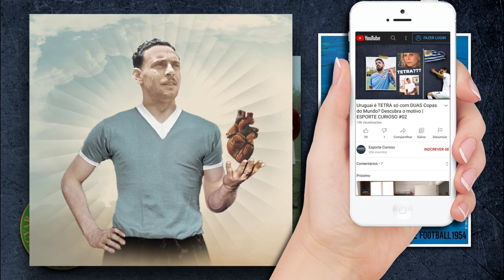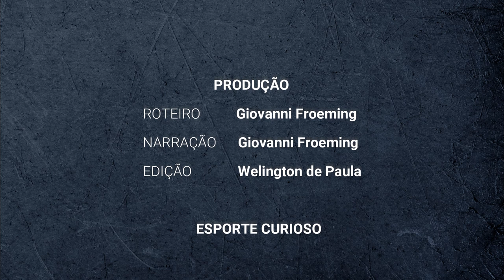Juan Hohberg: MORREU em campo, mas VOLTOU para a PRORROGAÇÃO (Entenda!) | Esporte Curioso #13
Hoje vamos falar sobre Juan Hohberg, o jogador uruguaio que marcou dois gols, morreu em campo, mas voltou para jogar a prorrogação. A história é pra lá de inacreditável.

Você sabia que Juan Hohberg morreu em campo? Então se liga no vídeo que contamos a história toda!

Roteiro e Narração: Giovanni Froeming (@giovannifroeming)
Edição: Welington de Paula (@eusouowelin)